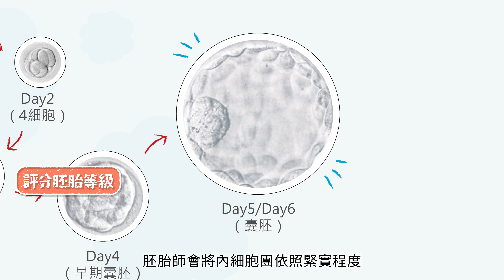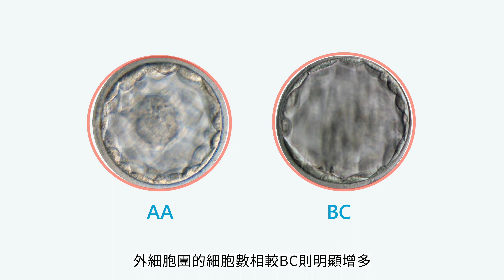翻轉你對BC胚胎的印象 送子鳥打胚胎分數超嚴格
打開送子鳥APP，看到胚胎等級都是BC等級擔心等級不夠好？
讓胚胎師親自跟你說明，BC胚胎也是值得植入的好胚胎喔！

🚩 各節看點
00:37 胚胎都是BC等級是養的不好嗎？可以植入嗎？
00:46 怎麼評分胚胎等級？
01:18 外圈滋養層細胞C等級也是不好的嗎？
01:43 怎樣才算AA等級的胚胎？

｜延伸閱讀｜
✔胚胎是怎麼發育長大的呢？
✔47歲自卵龍鳳胎 她怎麼造的？